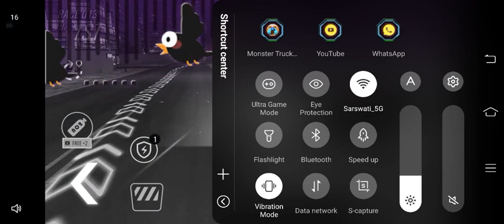Monster truck gamplay